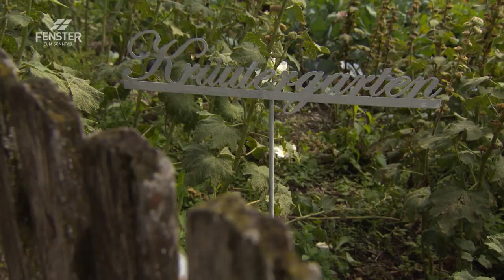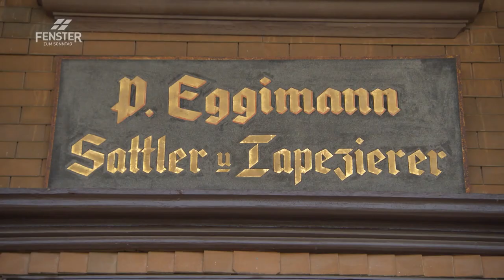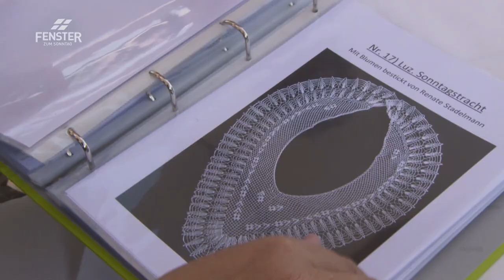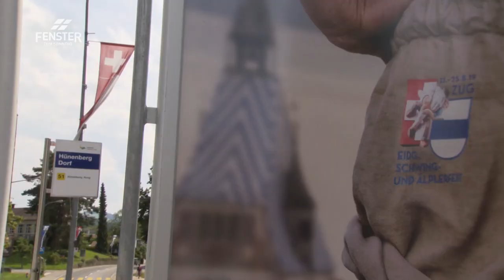Traditionen - gelebt und geliebt (ganze Sendung) - FENSTER ZUM SONNTAG Magazin, ALPHAVISION (AV 622)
Im Sommer gibt es kein Wochenende, ohne dass in der Schweiz in irgend einem Dorf oder einer Stadt ein Fest gefeiert wird. Seit jeher pflegen die Schweizer ihre eigenen, lokalen Bräuche und bescheren dem Land auf diese Weise eine enorme Reichhaltigkeit an kulturellen Anlässen und lebendigen Traditionen.
Bei jedem Eidgenössisches Schwing- und Älplerfest sind sie unverzichtbar: die Schwingerhosen des Emmentaler Sattlers Paul Eggimann. In seiner Werkstatt ist alles noch Handarbeit. Vom Zuschneiden des Stoffs bis zum letzten Fadenstich.
Die zwölf Ehrendamen des diesjährigen «Eidgenössischen» in Zug hat Andrea Balmer aus Hünenberg mit der Zuger Festtagstracht eingekleidet. Die Trachten sind alle in ihrem eigenen Atelier angefertigt worden.
Auch bei Christian und Eliane Schütz fällt viel Handarbeit an. Sie bauen auf ihrem Emmentaler Hof Kräuter für ein Schweizer Traditionsunternehmen an. Täglich drei bis vier Stunden wird auf den Feldern gejätet, damit Pfefferminze und Zitronenmelisse im naturgemässen Anbau gedeihen.
Ein Naturjodler entspringt dem Herzen und ist eine alte Sprache aus den Bergen, um sich mit Nachbarälplern und Gott zu verständigen. Schon Als Kind lernt Sylvia Wenger-Röthlisberger jodeln und gibt Ihr Wissen über diese alte Tradition als diplomierte Kursleiterin für Jodelgesang weiter.
Zu Brauchtum gehört auch der Alpsegen, den der Älpler ausruft und damit Gott um Schutz und Hilfe bittet. Auch Willi Pieren pflegt diese Tradition. Im Sommer verbringen er und seine Frau Elsbeth fast drei Monate auf der Engstligenalp in Adelboden. Das Käsen in der Alphütte liegt seit Generationen in der Familie.